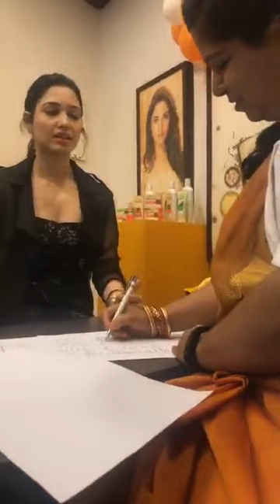Tollywood actor tamannah bhatia resent live stream in Instagram 💥 tamannah latest live videos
South Indian actor Tamanna Bhatia recent live stream in Instagram about makeup products